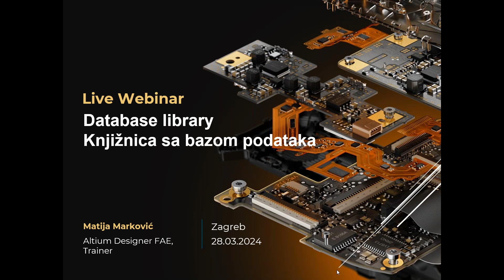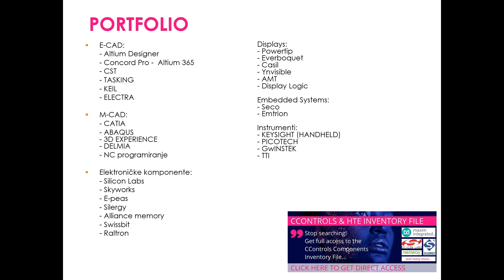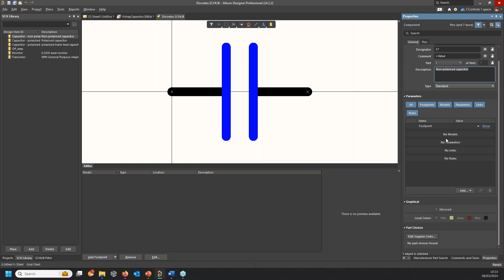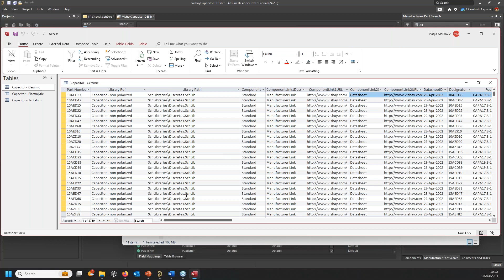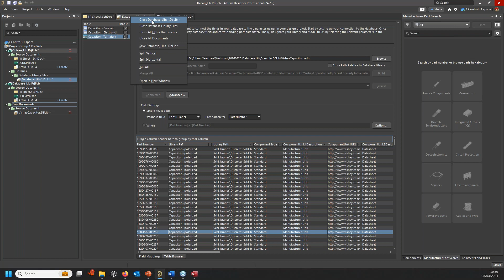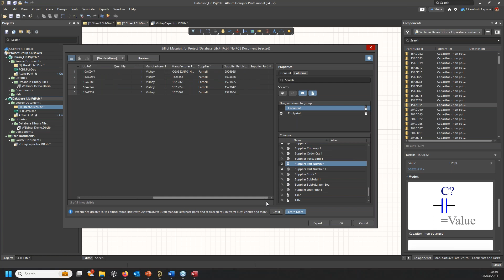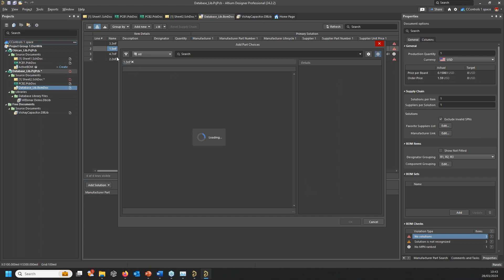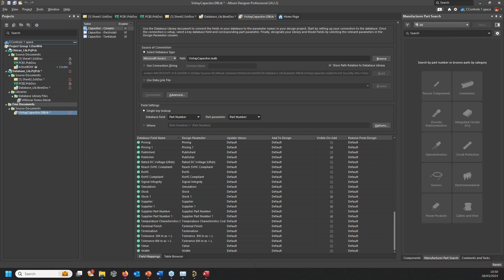Webinar Knjižnica povezana s bazom podataka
Recording of the Webinar: Webinar Knjižnica povezana s bazom podataka
Date: March 28, 2024
Duration: 50:47
Language: Croatian
Presenter: Matija Marković